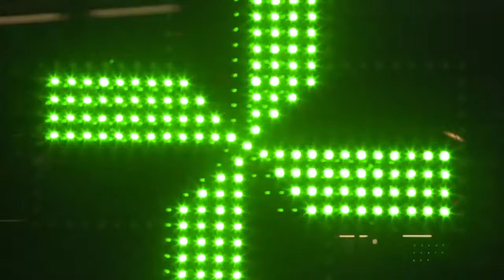10 EPIDEMII WYWOŁANYCH PRZEZ ANTYSZCZEPIONKOWCÓW